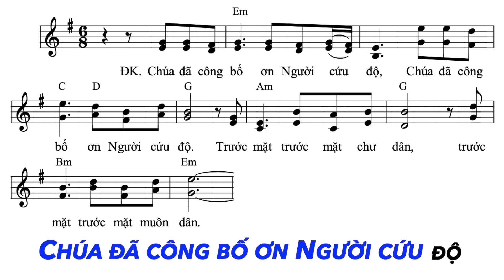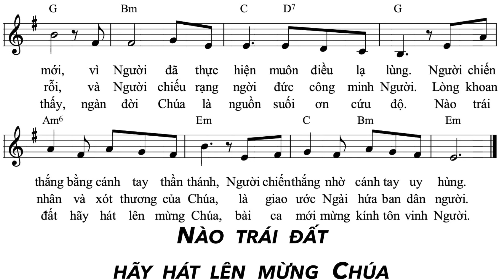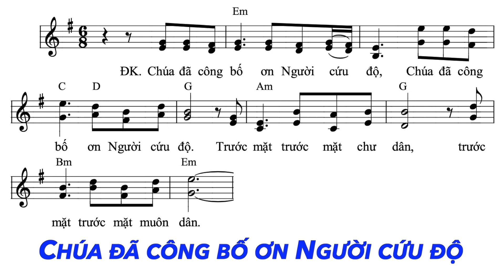Thánh Vịnh 97 - KARAOKE - Đáp Ca Chúa Nhật 6 Phục Sinh - Chúa Đã Công Bố Ơn Cứu Độ | Ns. Tường Ân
Thánh Vịnh 97 - Chúa Đã Công Bố Ơn Cứu Độ
Đáp Ca Chúa Nhật 6 Phục Sinh Năm B
Sáng tác: Ns. Tường Ân.